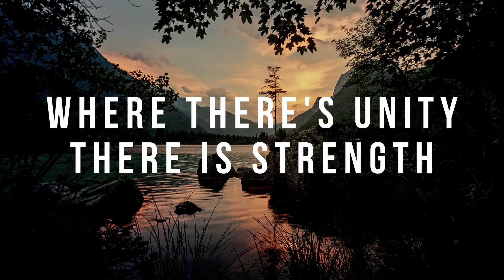Where there's unity, there is strength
Watch this important message about our Instagram page, then and share our post!

And while you're at it, follow our Instagram page. You won't be disappointed.